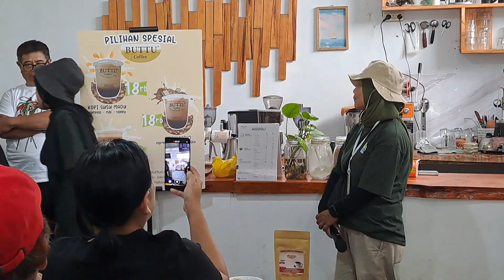WISATA EDUKASI DI DESA WISATA SAIT BUTTU SARIBU SIMALUNGUN